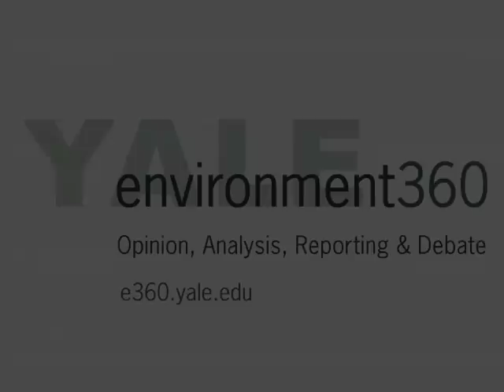End of the Range: The Plight of the Pronghorn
For 6,000 years, a pronghorn herd has migrated from present day Grand Teton National Park in Wyoming into the Upper Green River Valley, where the animals spend the winter before returning to the park in the spring. Over the past decade, a natural gas extraction boom has transformed the antelopes winter range into a spider web of roads, drilling rigs and compressors. This is a story about efforts to create a National Migration Corridor to protect this ancient pathway.